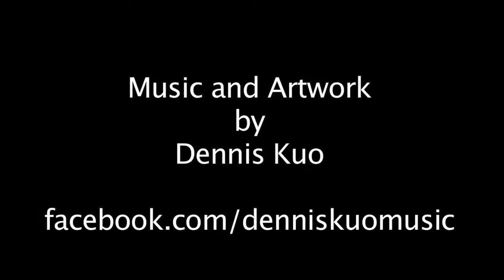Study Music Project - Autumn Melody (Music for Studying)